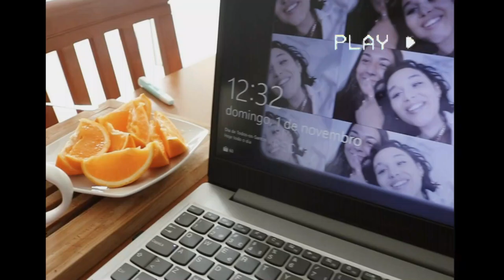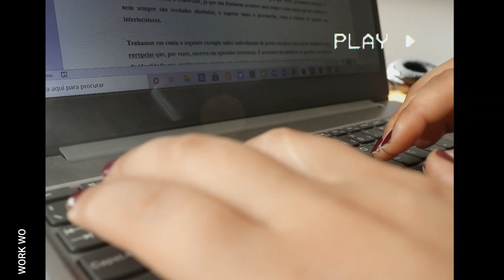DIÁRIO DE UMA UNIVERSITÁRIA V e VI - Outra face da lua, Chiado, work work work, dor de dentes...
Compilação de memórias para os curiosos :) enjoy!

Music by Zachary Friederich - The Ballad Of Janie Sue And Johnny Blue (Instrumental)